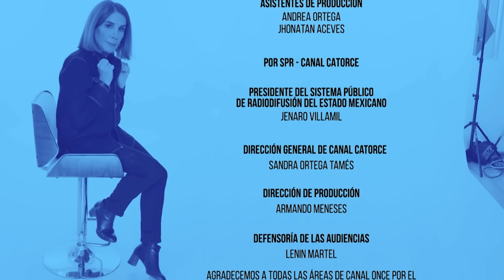Largo Aliento | Una seria opositora. Adriana Dávila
Adriana Ávila perdió la contienda para presidir el PAN, pero ganó el derecho de ser considerada una alternativa a esa presidencia. Directa, firme, idealista, representará el ala no corrupta de un PAN que busca su camino.